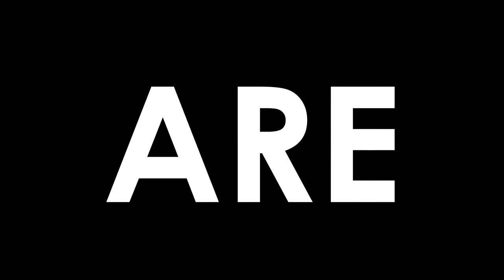Until Dawn || CRACK || PART 2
ayy
i pumped this one out p quick
i have no idea how tbh

Songs/Clips:
Wham! - Wake Me Up Before You Go-Go
how to face your fears
Jason Derulo - Wiggle
Cher Lloyd - Want U Back
Nichijou - Hyadain no Kataomoi (English Cover)
USS - This Is The Best
SURVIVING HALLOWEEN #2: SERIAL KILLERS
Gabriella Cilmi - On A Mission
Deorro, Chris Brown - Five More Hours